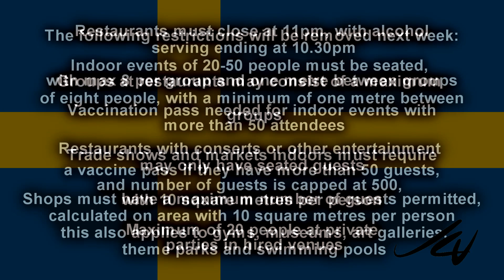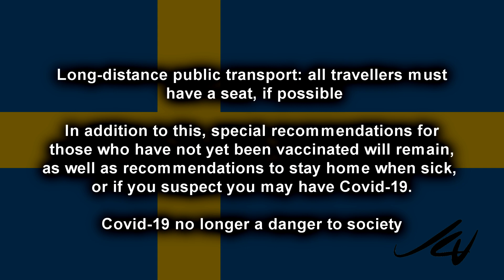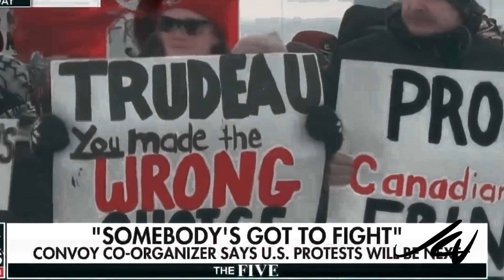Angry Canadian February 3, 2022 "Maxime Bernier Speaks on Conservatives, Tamara Lich Freedom Convoy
Maxime Bernier of People's Party of Canada on the Conservatives ousting of Erin O'Toole.
Sweden lifts mandates - dominoes falling,  Sweden Lifts Nearly All Covid-19 Restrictions
Trudeau and Liberals stepped in to a big pile of crap demonizing Truckers and doubling down on mandates,
Did Trudeau wet his pants?
Main organizers for the “Freedom Convoy” decried Thursday that they had been painted as “racists, misogynists…and even terrorists,” and that no one from the federal or provincial government had met with them.

Tamara Lich, one of the leaders of the convoy, read a prepared statement “calling on all levels of government to lift all COVID-19 restrictions and mandates,” and vowed to stay on until there is a “solid plan” to see action on their demands.